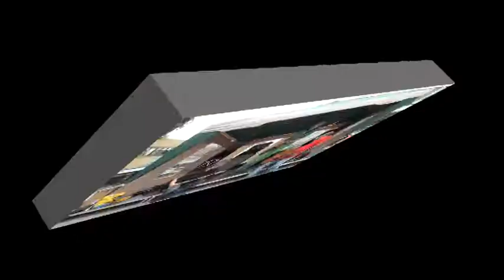001 Spoonful Warm-Up Jam meddog atvid 80612.mpg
Medicine Dog unplugged trio doing a little warm-up around Willie Dixon's SPOONFUL.
Jan-Olov Person on bass.  Fredrick Andersson singing with the electric guitar.  Dave Maakestad doing vocal and rhythm guitar.  Levande Torg at Åtvidaberg market square on 8 June 2012.